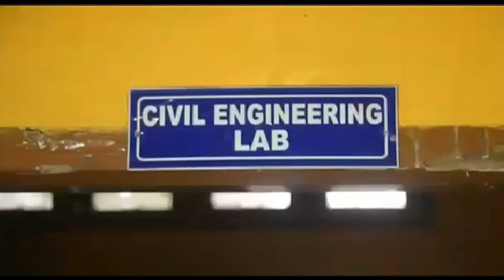কৰ'নাৰ ঔষধ ওলাল! সঁচানে মিছা? কাৰ্যবাহী সম্পাদক মৃগাংক শইকীয়াই জনাইছে সবিশেষ।